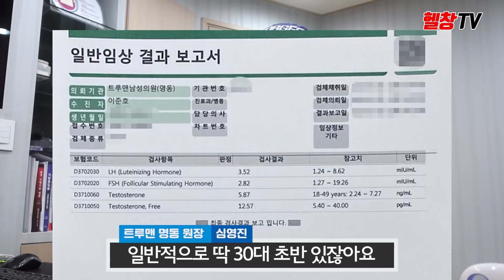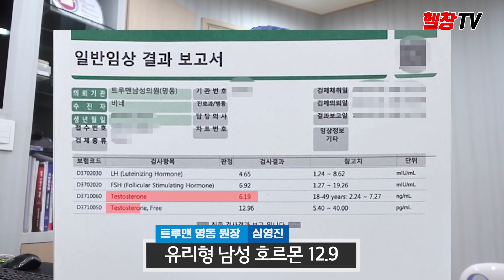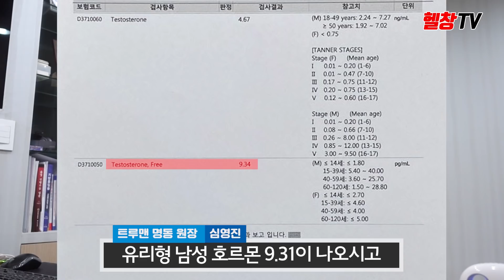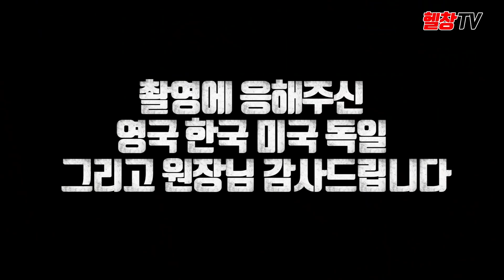세계 남성호르몬 올림픽-!!! (반전주의)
아메리칸 헤리티지를 담은 운동남들을 위한 일상복!

식단관리의 시작과 끝 랭킹닭컴!

각종 헬스장비 및 보조기구 인터넷 최저가 구매!